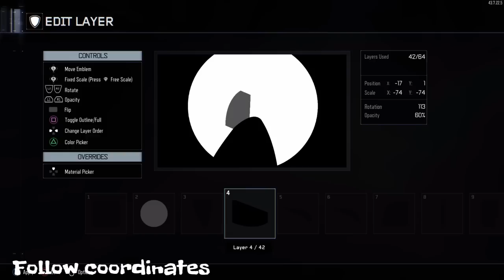Black ops 3: HOWLING WOLF emblem (easy)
Follow coordinates :)
Decided to do something simple
PSN: Micky_Lover
 Message for requests
Music I used: